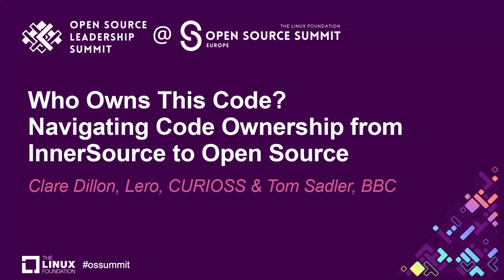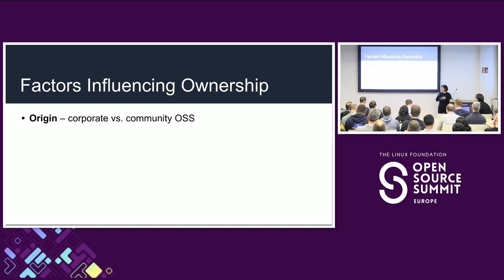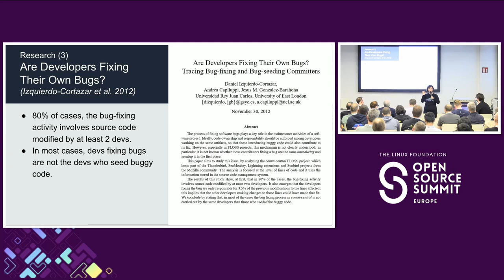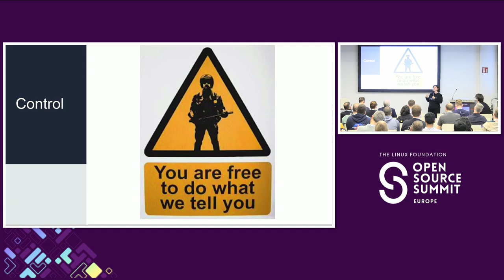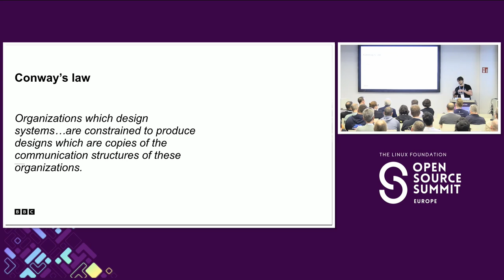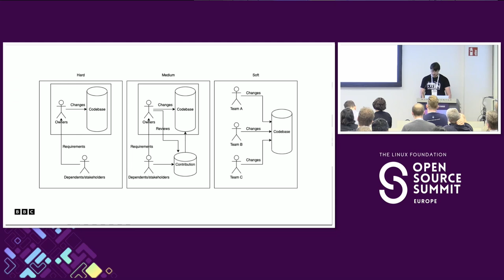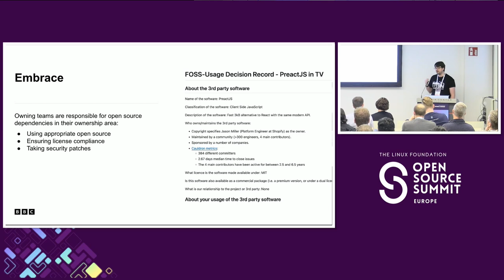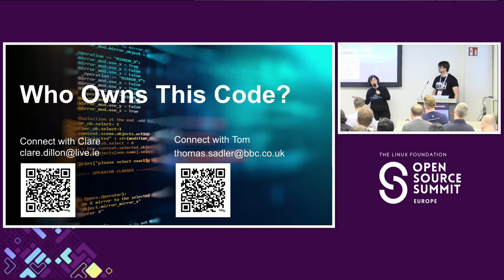Who Owns This Code? Navigating Code Ownership from Inner to Open Source - Clare Dillon & Tom Sadler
Who Owns This Code? Navigating Code Ownership from InnerSource to Open Source - Clare Dillon, Lero, CURIOSS & Tom Sadler, BBC

In this session we will dive into the world of code ownership and examine the lines between "mine", "yours", and "ours" in open source and InnerSource projects. We’ll look at the different ways that you can consider the question: “who owns this code?” and how that may differ in open source and InnerSource practices. We’ll unpack the idea of hard vs. soft ownership. We’ll share real-life examples of different code ownership models, showing how they can impact project quality and sustainability. We’ll show how ownership can help empower teams to create and contribute to open source, but also where it can put up barriers. We’ll share some ways to create clarity in the area and examine some of the more subtle challenges related to toxic ownership cultures. This session aims to give attendees insights and strategies to foster effective code ownership in open source and InnerSource projects.